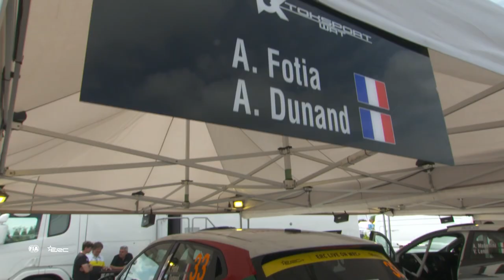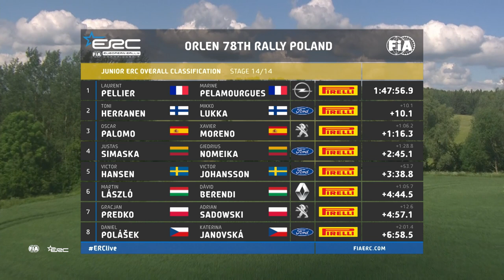ERC Rally Highlights : Junior ERC : ERC ORLEN 78th Rally Poland 2022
Rally Highlights from Round 2 of the Junior ERC Championship 2022 at ERC ORLEN 78th Rally Poland 2022. Open to young rally drivers up to 27 years old using Pirelli tires and front wheel drive Rally4 rally cars. Top Junior ERC rally drivers battled for Junior ERC Rally Championship 2022 points. Laurent Pellier,  Óscar Palomo Ortíz, Toni Herranen, Justas Simaška, Victor Hansen and more.

ERC ORLEN 78th Rally Poland. Round 4 of the 2022 FIA European Rally Championship. Flat out rally driving at one of the world's oldest rallies! Expect rally crashes, epic jumps and big moments on these difficult stages that test rally drivers and rally cars on a fast gravel surface. See the top ERC rally drivers in their four wheel drive rally cars with almost 300bhp, like the Škoda Fabia Rally2 evo, Volkswagen Polo GTI R5, Hyundai i20 N Rally2, Citroën C3 Rally2, and the Ford Fiesta Rally2

All the ERC ORLEN 78th Rally Poland 2022 action happens around Mikołajki in the picturesque Masurian lake district, a three-hour drive north from the Polish capital Warsaw on 10 - 12 June 2022.

Watch the LIVE stream of the ERC rally, with FULL ERC rally highlights and exclusive ERC rally onboard videos available on any device with your subscription to WRC+.

The ERC is the FIA European Rally Championship, a motorsport using rally cars on real roads in Europe. Watch the rally drivers battle on gravel and asphalt roads with mud, rain, dust and heat during the 2022 FIA ERC season. Follow the rally action LIVE with a WRC+ subscription. Find out more at the ERC

LIVE stream, FULL highlights and exclusive onboard videos are available on any device with your subscription to WRC+